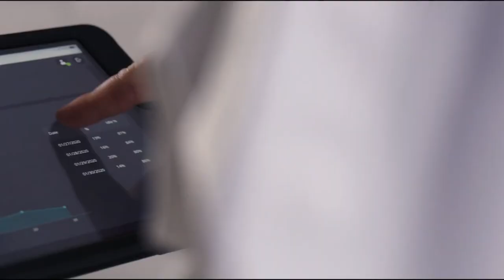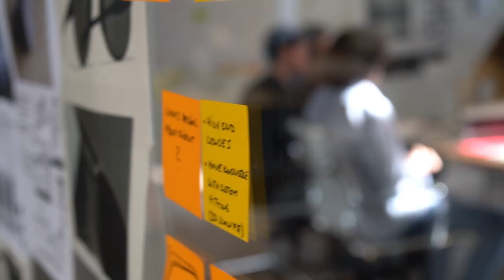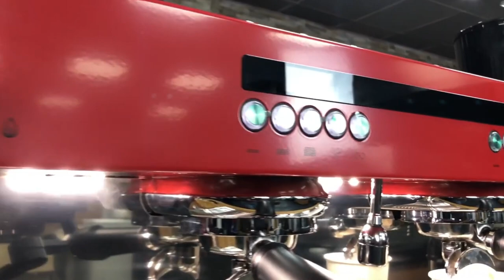Designing an iconic product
Nacar talks with Jon Olsson, Director of R&D at Crem.

The EX3 coffee machine for CREM fulfills all demands for a great espresso in a simple and easy way. This three times awarded design adapts not only the user needs but also it’s requirements of personalization. In this video you will learn more about EX3 project, its beginnings and the impacts of the final result.

Chapters:
0:00 Intro
0:07 Who are you
0:43 What is Crem?
1:10 The Kick off
2:07 The collaboration
2:58 The learnings
4:13 The problem
4:33 The scope
5:14 Repositioning the brand
6:10 iF Award winner design
7:33 Credits